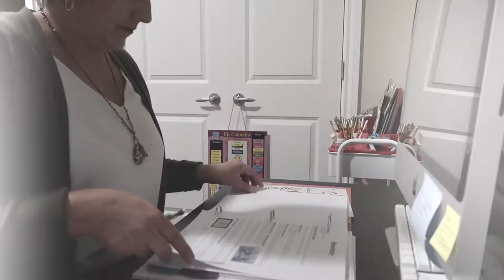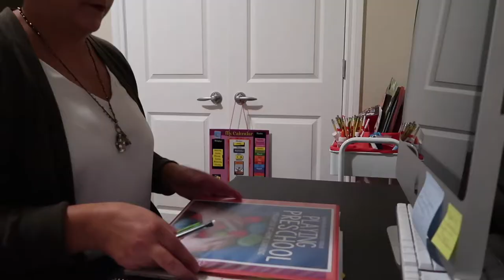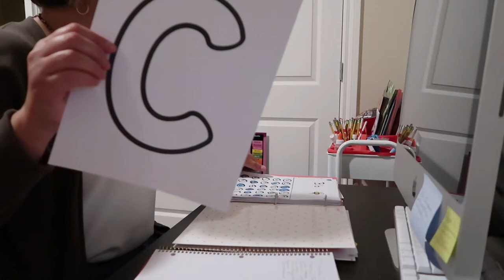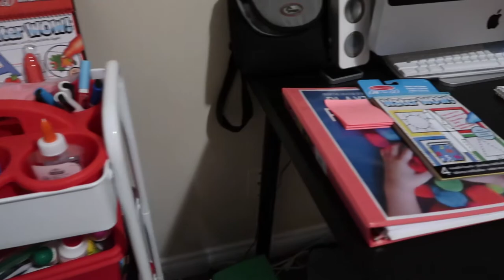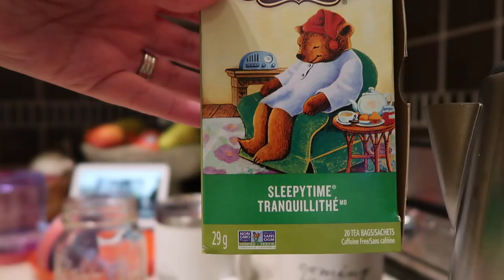Mommy Evening Routine | How To Prepare For A Successful Week | Productive Evening Routine 2020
Hi everybody, in today's video I am sharing with you my Productive Mommy Evening Routine and all the tips and tricks that I do to ensure I have a successful week. There are little tricks that I do the night before to help make my to do list shorter the next day. I hope that you enjoy watching my video and hopefully it gives you some motivation to be more productive.

Amazon Links
OXO Good Grips Soap Dispensing Dish
Melissa and Doug On The Go Water Wow